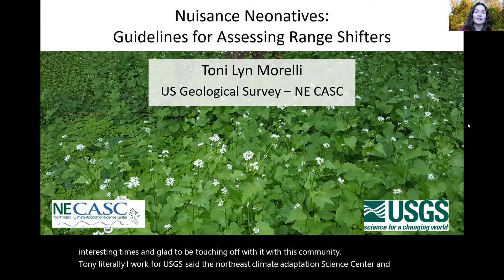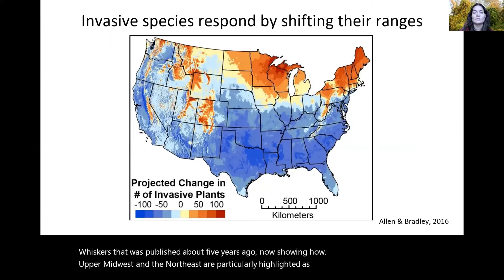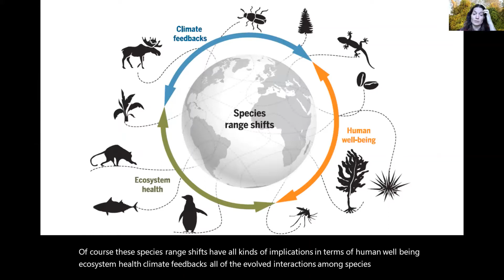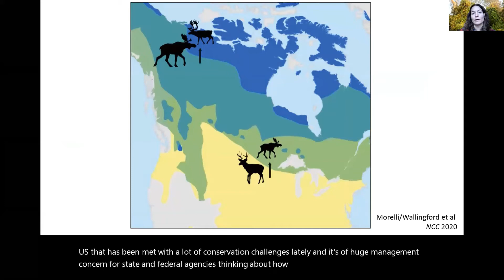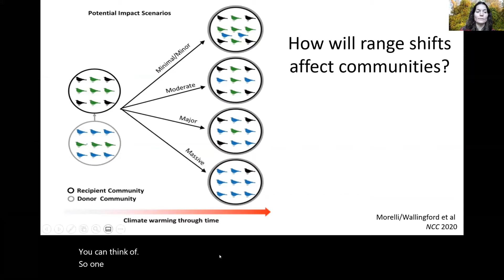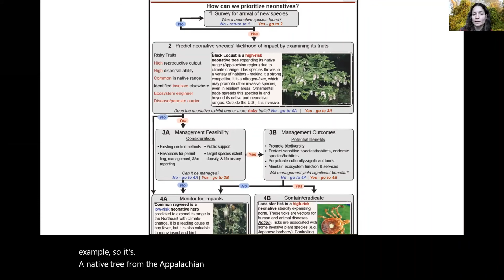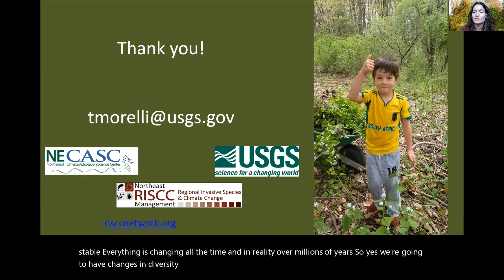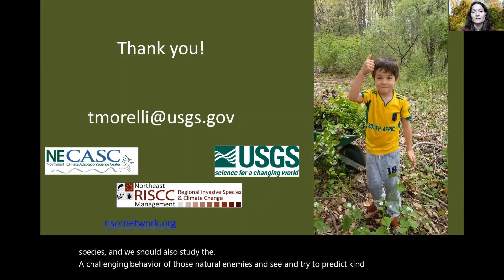Toni Lyn Range Shifters RISCC 1 20 21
Toni Lyn Morelli discusses risks posed by range shifting native and non-native species at the 2021 RISCC Symposium.